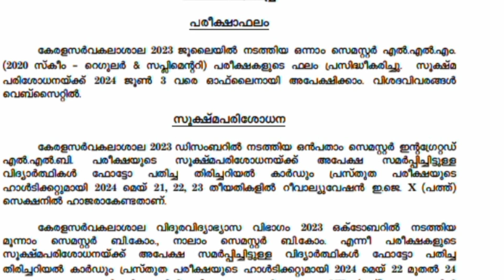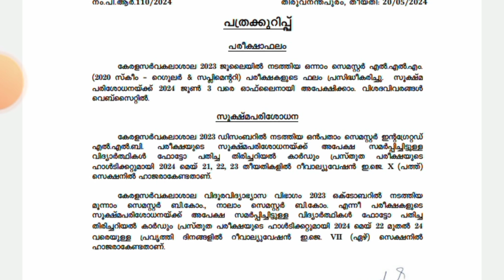kerala university latest/ today updates dated on 20/05/2024